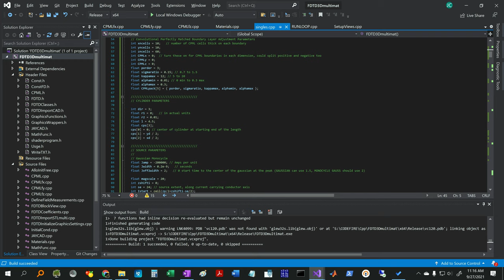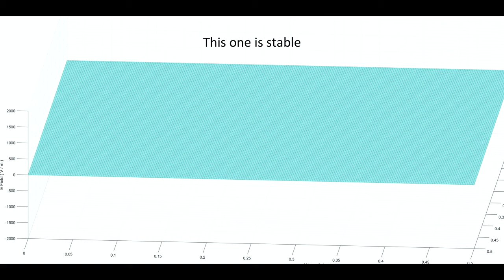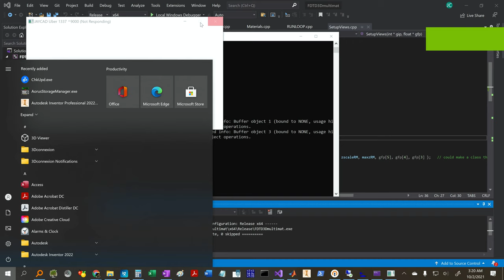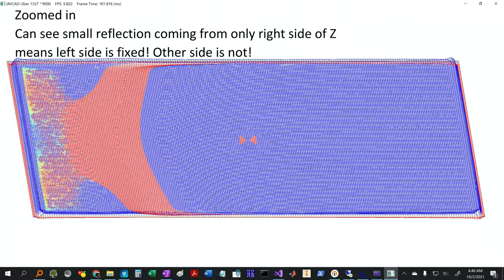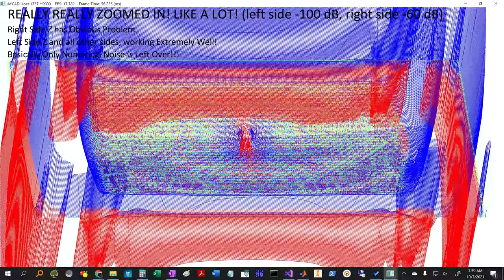3D FDTD Code Development - CPML Boundary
First Written in Matlab then Translated to C++

Testing Reflection Coefficients of:
different polarizations
transverse vs longitudinal
near field vs far field

*this is a 3D simulation, with only one slice of the domain plotted on a 2D mesh plot using the 3rd dimension as the amplitude of the Electric field polarized in that direction, up (+Z), sometimes I plot the Y or X direction (polarization orientation) Electric field as the amplitude in the Z direction and it gets a bit confusing but I really like this way of visualizing time domain waves

See my real deal 3D scatter plot wave visualization video for some real mind bending visuals! As always in 4K